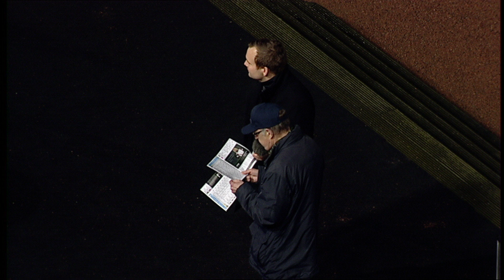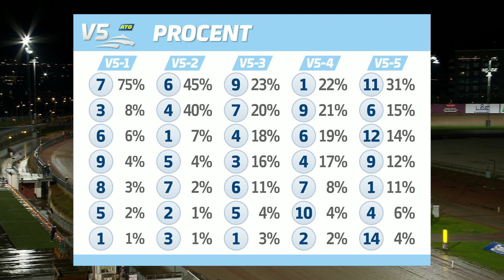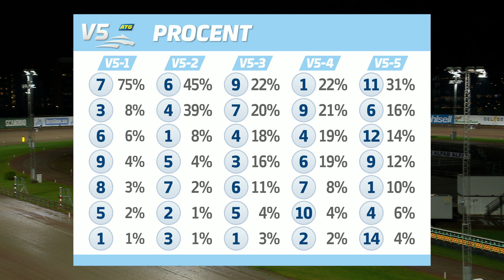Åbytravet 211125 - Tips V5 med Sören & Kristofer